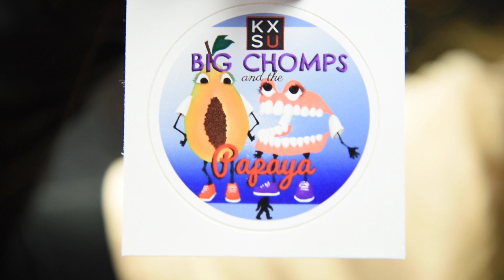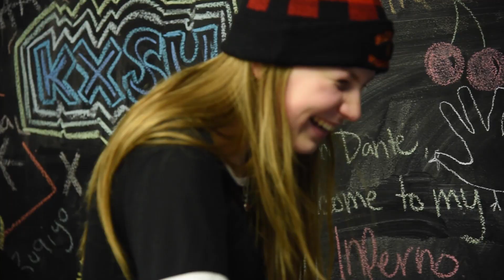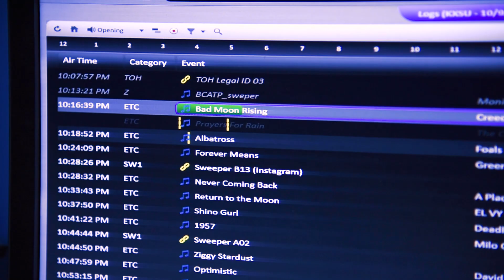DJ of the Month - Big Chomps and The Papaya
Check out our hilarious DJs of the month: Monika and Maya!